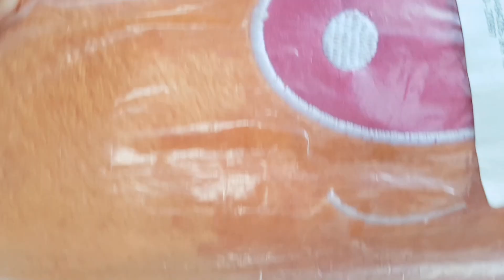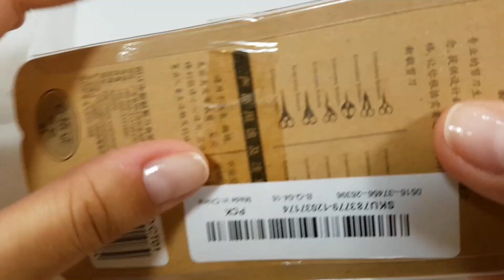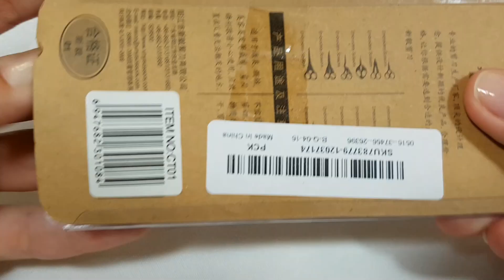Распаковка посылки/Материалы для рукоделия/Рукодельные покупки/Мои покупки NEWCHIC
ДЛЯ ЗАКАЗОВ УКРАШЕНИЙ, КОРОБОЧЕК С МАТЕРИАЛАМИ И МАСТЕР КЛАССОВ, А ТАК ЖЕ
ПОЧТА
(писать в директ)
НАША ГРУППА ВКОНТАКТЕ и ФБ
ПОМОГИ КАНАЛУ РАЗВИВАТЬСЯ! КИДАЙ ЛЮБУЮ СУММУ НА КАРТУ
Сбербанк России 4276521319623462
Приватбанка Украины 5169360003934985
WebMoney
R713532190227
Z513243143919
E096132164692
БЛАГОДАРЮ!
КАНАЛ НАТАЛИ АМАПОЛА БУДЕТ ЛУЧШЕ БЛАГОДАРЯ ВАШЕЙ ПОМОЩИ!!!

ДЛЯ КОММЕРЧЕСКИХ ПРЕДЛОЖЕНИЙ
ПОМОГИ КАНАЛУ В РАЗВИТИИ! СБОР СРЕДСТВ НА ОБОРУДОВАНИЕ: СВЕТ, ЗВУК
50 рублей на карту Сбербанка России 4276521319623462 или 10 грн на карту Приватбанка Украины VISA 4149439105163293